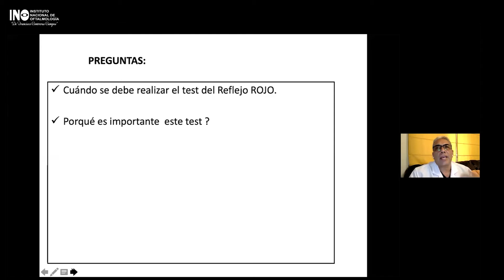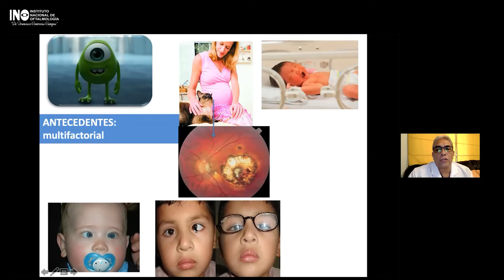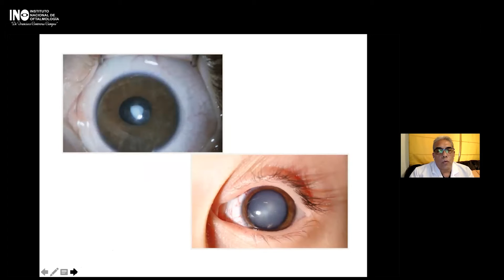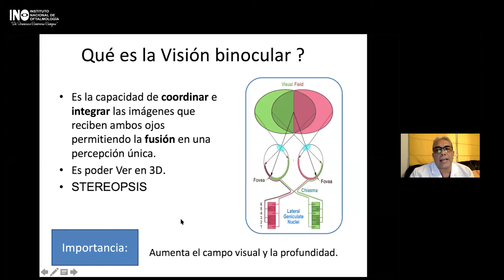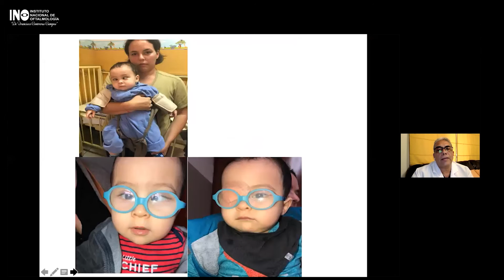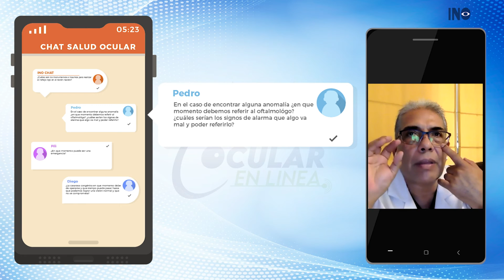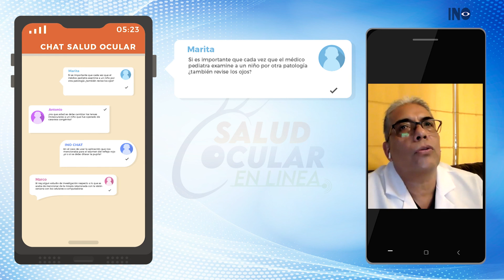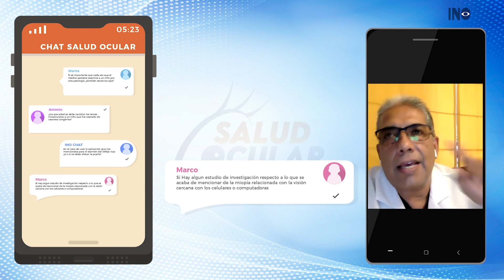SALUD OCULAR EN LINEA: EXAMEN DEL RFLEJO ROJO EN RECIEN NACIDOS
Telecapacitación, realizada por el M.O. Juan Carlos Castro Rodríguez, especialista en Oftalmología Pediátrica y Estrabismo del Instituto Nacional de Oftalmología INO - "Dr. Francisco Contreras Campos"